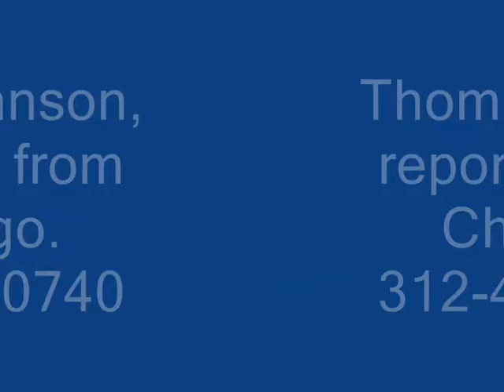Reporting Montage 2:00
Brief Clips of TV reporting